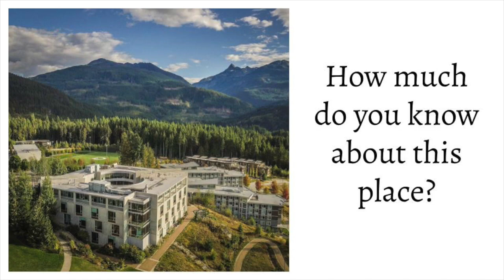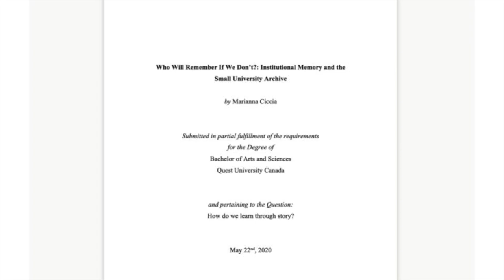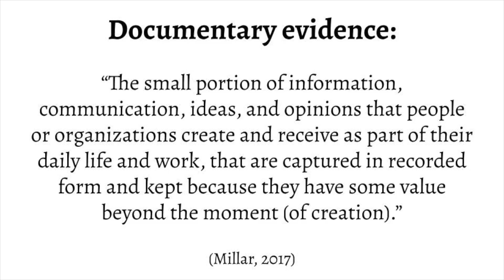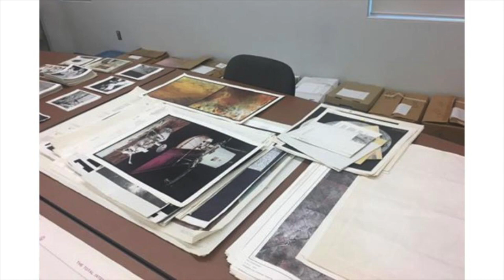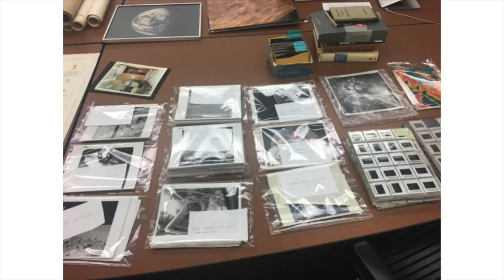Who Will Remember If We Don’t?: Institutional Memory and the Small University Archive - Aria Ciccia